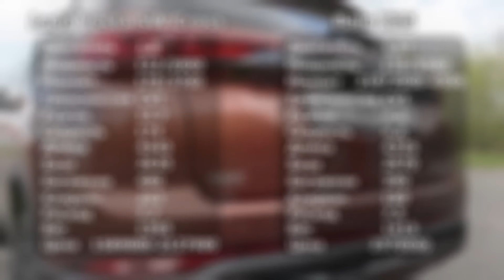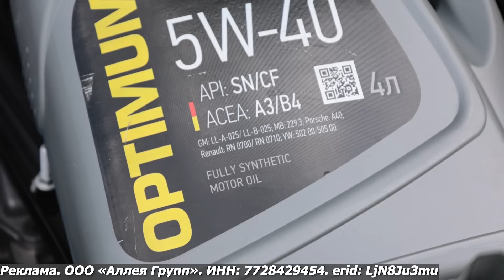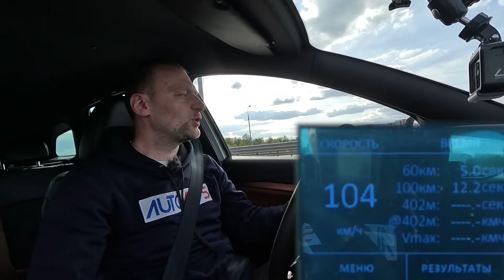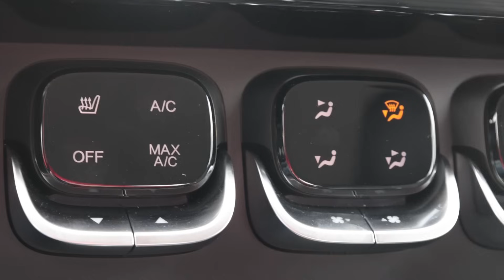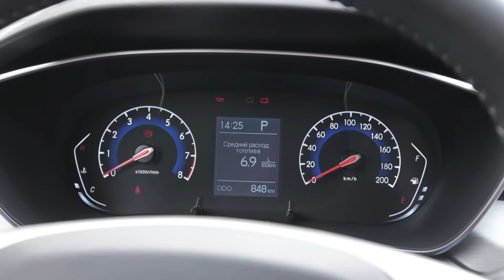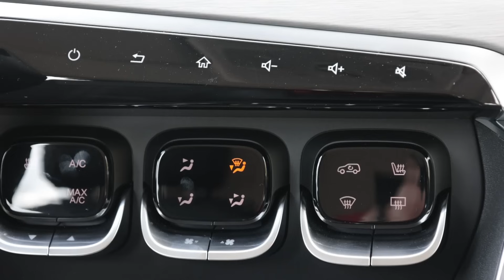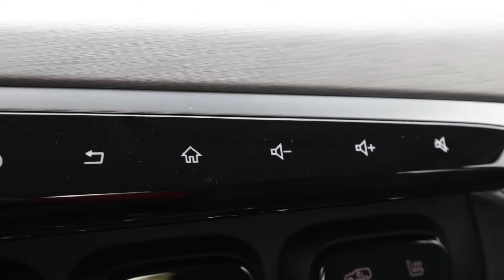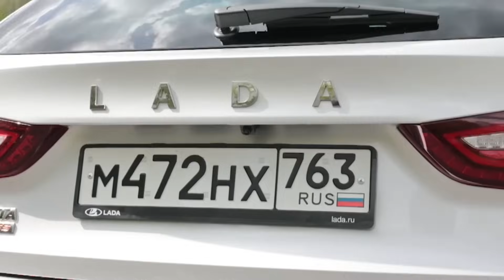Lada Vesta AT против BAIC X35. Никто не хотел быть тазом - тест самых доступных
Lada Vesta SW Cross CVT или BAIC X35 тестируем бюджетные кроссы.
Мы испытали Лада Веста СВ Кросс и Баик Х35 на асфальте, сравнили время разгона, управляемость, шумоизоляцию, а также багажники и задние сиденья, а затем отправили кроссоверы покорять бездорожье.
Lada Vesta оснащается атмосферным мотором 1,8 мощностью 122 л.с. и китайским вариатором. BAIC X35 собран на Автоторе в Калининграде. У него двигатель 1,5Т мощностью 136 л.с. и тоже вариатор. Преимущество в мощности всего 14 л.с. но при этом крутящего момента у китайца больше сразу на 40 Нм. 210 против 170.
Реклама. ООО «Аллея Групп». ИНН: 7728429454. erid: LjN8Ju3mu
Ведущий: Игорь Сирин, Вахтанг Кольцов. Оператор Евгений Михалкевич. Автор канала Пётр Меньших.

 Здесь наши видео сопровождаются подробными аналитическими обзорами с фото, тех. характеристиками специально для вас.

+ ОБЩАЙТЕСЬ С НАМИ и нашей аудиторией на канале Телеграм
Хронометраж видео:
00:00 Представление авто.
01:16 Технические характеристики- графика.
01:27 Под капотом.
01:44 Обслуживание авто.
03:06 Отличие по технике. Мотор и коробка.
04:01 Динамика - разгон 0-100 км/ч. Baic X35
05:20 Динамика- разгон 0-100 км/ч Lada Vesta AT.
06:31 Динамика- параллельные старты с хода.
08:03 Комфорт и интерьер передних кресел.
13:50 Дорожный просвет - покрышка.
15:25 Сиденья второго ряда.
17:23 Багажники.
20:00 Бездорожье.
29:23 Итоги.